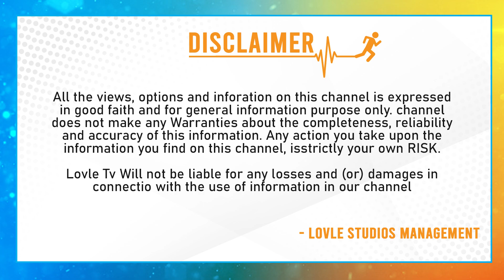అడ్డంగా దొరికిపోయిన హీరోయిన్స్ వీళ్లే..| Heroine Yamuna Insident In Goa | Unknown Facts | Lovle TV